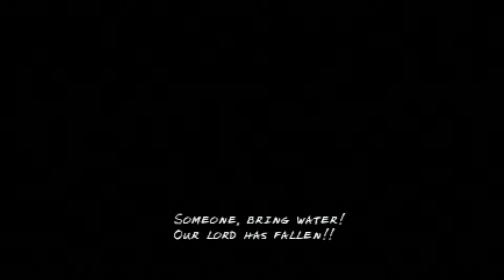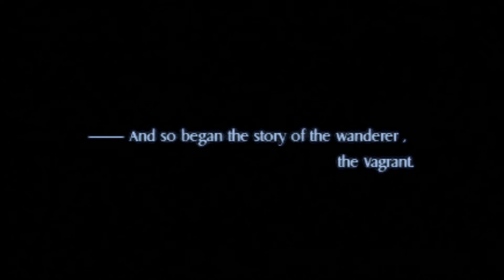Livvy Plays Vagrant Story - 050 The wanderer, the vagrant.